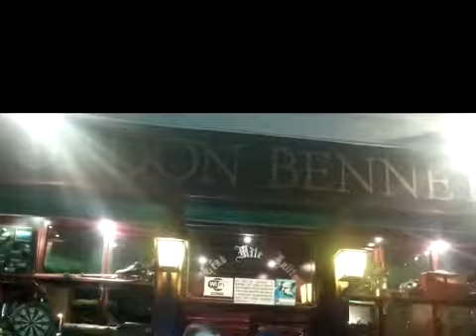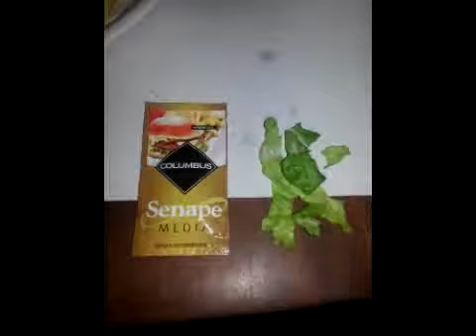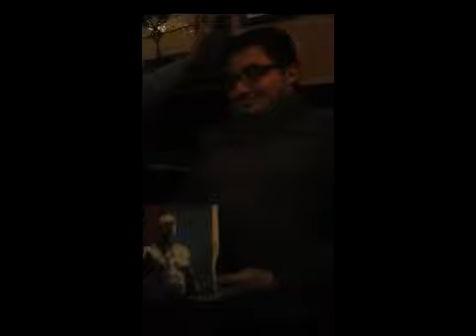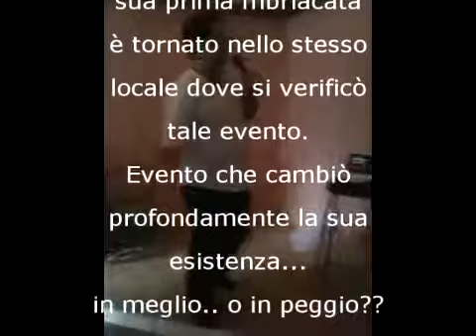9 anni di alcolismo puro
Tapiro's rulez